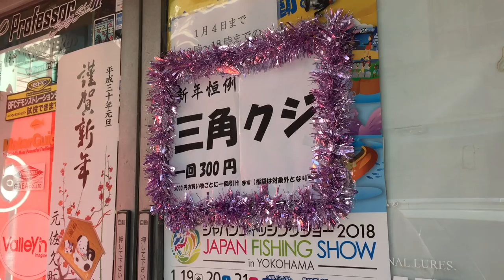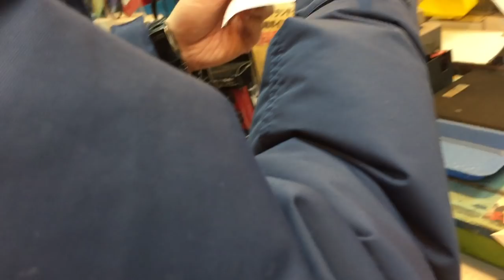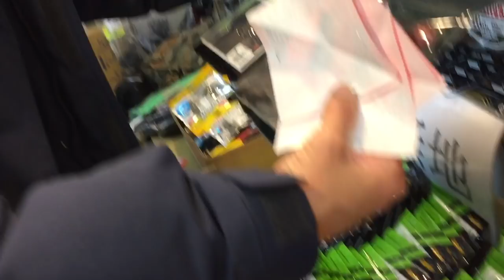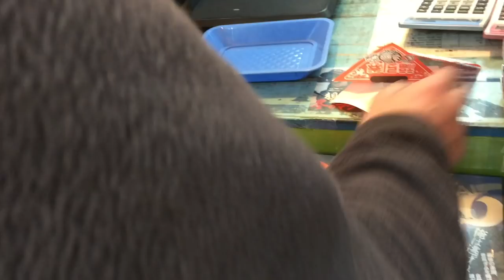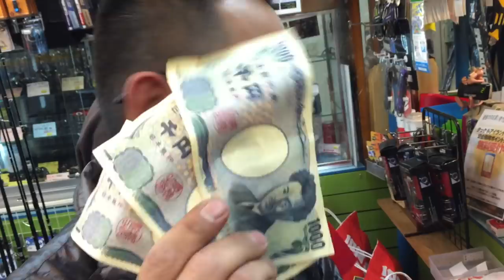お正月にバス釣りルアーくじ引き引いてきたよ！［ノリーズ、ハンクルなどの人気ルアーゲット！］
ＳＵＢ！お正月にバスルアーくじ引き引いてきたよ！お正月は毎年、御徒町のキーポンでバス釣りのルアーくじ引きに挑戦してきます！大当たりが出ればリールや竿がゲット出来て超お得なくじ引きなのです。今回は大当たりは出ませんでしたが、ノリーズ、ハンクルなどの人気ルアーがお得にゲット出来ました〜